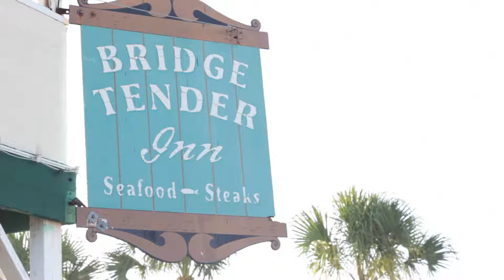Allison and Keith